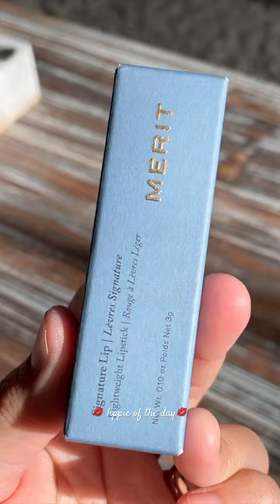merit gelee lip oil 😍💄 NEW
Lip combo of the day! Merit has a new color in their signature lipstick line called Aperitif which is a true red. Also new shade slick gelee lip oils, I have the shade Maraschino and it is a sheer red! Feels so good on the lips. @meritbeauty